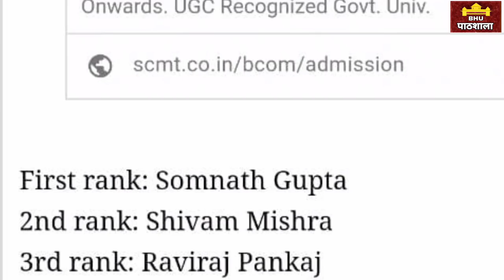AU BA Rank- 5 & BHU AIR 78 , Chandan Mehta || जानिए इनकी सफलता का राज |Topper Talk By Neer sir .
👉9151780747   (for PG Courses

Congratulation Master Chandan Mehta
AIR 5 In AU BA Course
AIR 78 In BHU BA Course

Mission 2021
By BHU Pathshala Team

Registeration Process

Hurry Up!

GK/ GS
Maths
Reasoning
Current Affairs

Our Teaching Faculty👇

Manoj Sir
Raushan Sir
Aditya Sir
Adarsh Sir

Pintu
Raaj
Akash

Join everyone...

B.Sc. Ag. ,

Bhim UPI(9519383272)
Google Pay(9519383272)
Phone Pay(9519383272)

1- TO GIVE BASIC TRENDS TO DEEP INFORMATION OF ALL COVETED CENTRAL UNIVERSITIES BHU, JNU, DU, ALLAHABAD, AMU, TISS, VRDHA  and more.
2- DAILY Current Affairs
3- Preparation for Admission in BHU, ALLAHABAD, JNU and AMU
4- Preparation for AIR FORCE (X & Y ) .
5 -Preparation for SSC (MATHEMATICS, GK/GS, REASONING, HISTORY, POLITY, GEOGRAPHY, ENGLISH)
6- MOTIVATION / CAREER COUNSELLING
7- BLOG / HISTORICAL PLACE
8- TET & CTET, SUPER_TET
9 - UPP
10 - PCS